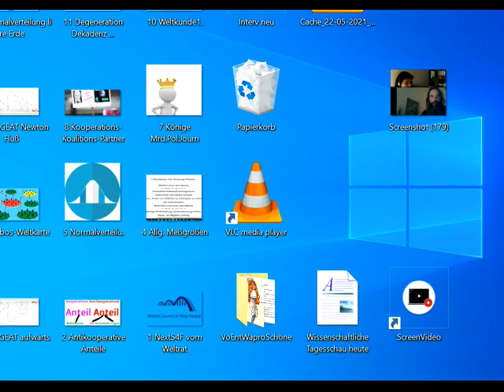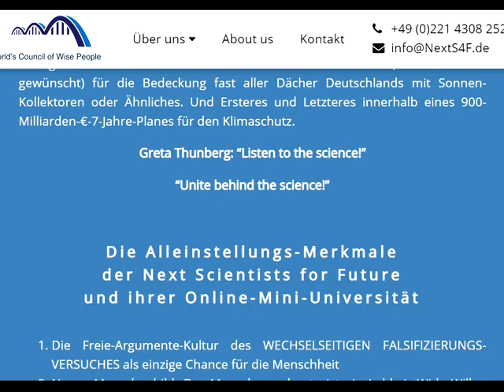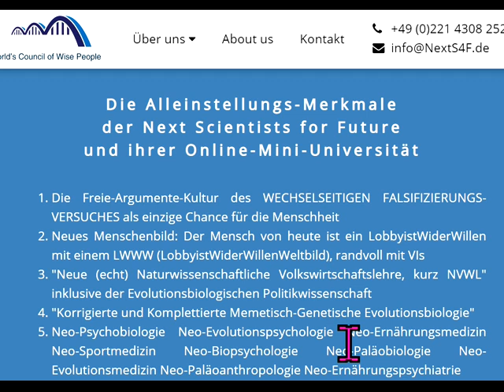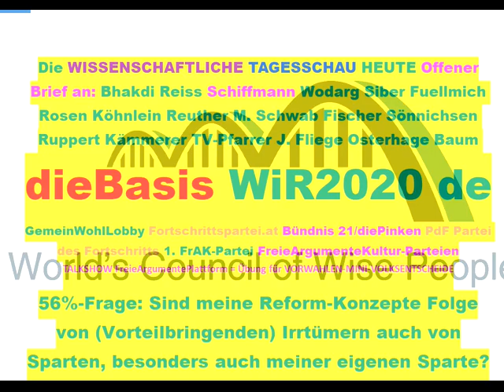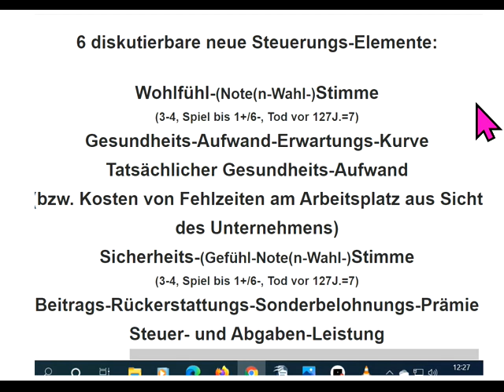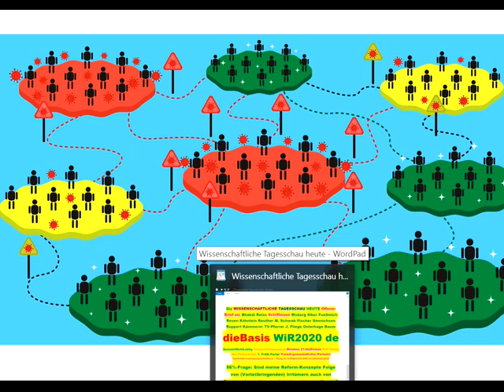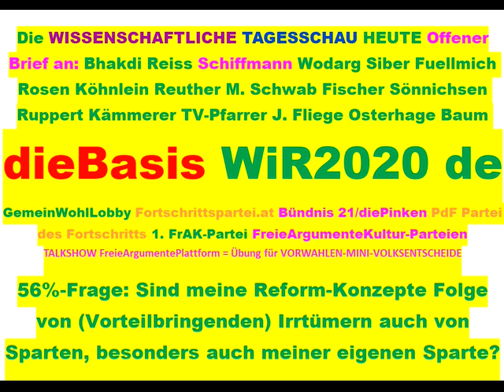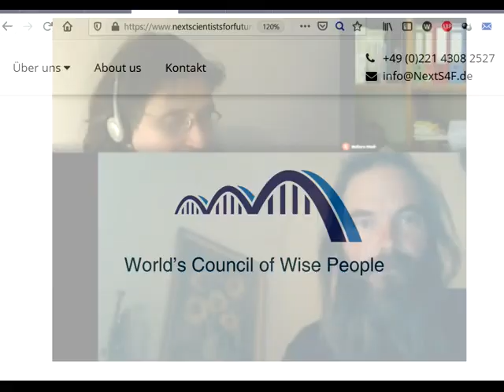Tips für dieBasis Sucharit Bhakdi Wolfgang Wodarg Bodo Schiffmann Reiner Fuellmich D Siber M. Schwab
859 LiveTickerWahlen Tips für: Partei des Fortschritts PdF Österreichische Fortschrittspartei dieBasis Basisdemokratische Partei Deutschland dieBasis Basisdemokratische Partei Österreich die Basisdemokratische Partei Österreich WiR2020 de Bundeskanzler Sebastian Kurz Landtagswahl Sachsen-Anhalt 2021 Corona David C. Siber David Claudio Siber Wolfgang Wodarg Diana Osterhage Andreas Baum Prof. Sucharit Bhakdi Dr. Karina Reiss Dr. med. Gerd Reuther Reiner Fuellmich Viviane Fischer Corona-Ausschuss Dr. med. Claus Köhnlein Eva Rosen TV-Pfarrer Jürgen Fliege DR. FRANZ RUPPERT PROF. DR. ANDREAS SÖNNICHSEN MARKUS HAINTZ RA Dirk Sattelmaier DR. MED. MARGARETA GRIESZ-BRISSON Prof. Dr. Martin Schwab Prof. Dr. Ulrike Kämmerer Greta Thunberg Bodo Schiffmann Reiner Füllmich Bürgerinitiative GemeinWohlLobby Fridays For Future Christian Felber GWÖ ÖDP Volt Klimaliste Freie Wähler Verfassungsgebende Versammlung Richard Dawkins .